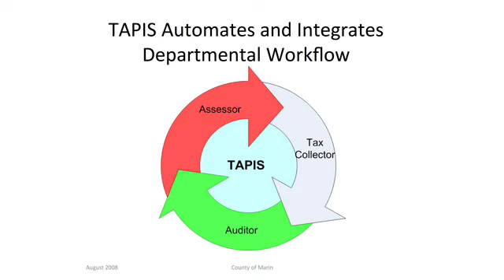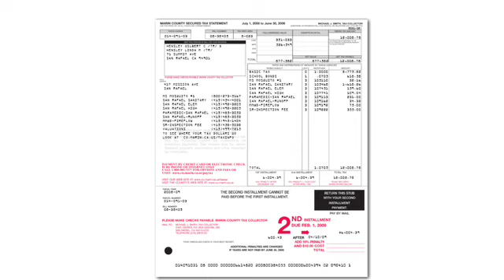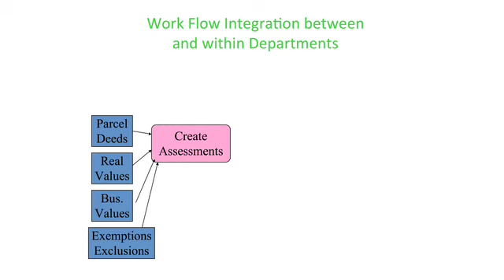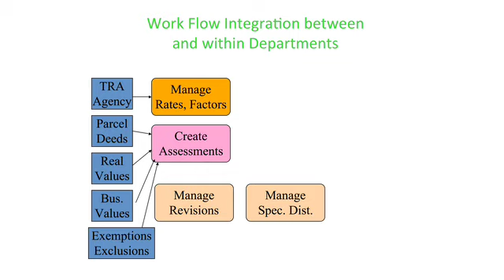PISMO: Value to the County (part 2 of 7)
This is the story of the development of PISMO ("Property Information Systems MOdernization") by the County of Marin.